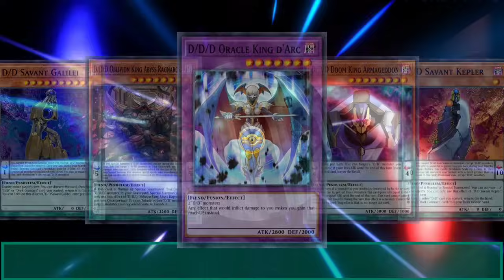[Pick Up Box] D/D/D. POST POST BANLIST | For those who bought the Pick Up Box [DUEL LINKS]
Join my WhatsApp Channel for NEWS and more!

Timestamps:
0:00 Intro
0:14 Duels & Decklist

(if you experience problems opening it, just keep trying :( i experienced the same but you have to keep trying) (traducción, insistan hasta que se abra en algún navegador)

Music used in this video (in order of appearance):
Akaba Reiji Theme Duel Links